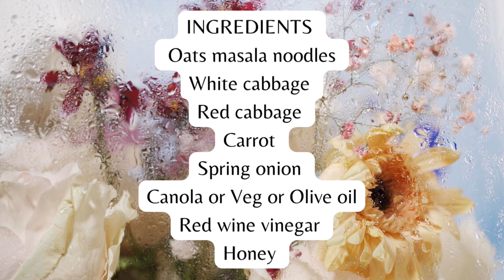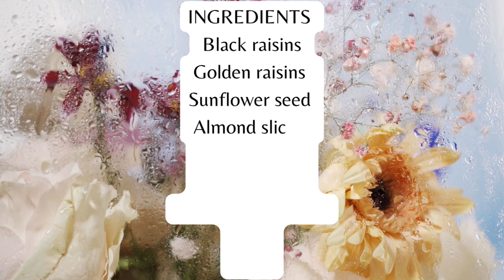Oats noodles veg Mediterranean salad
A protein rich yummy salad with a touch of Mediterranean essence and red wine vinegar, give it a try and comment us your feedback. From Healthy & Tasty By Sara.